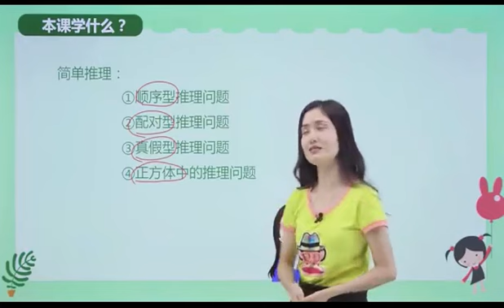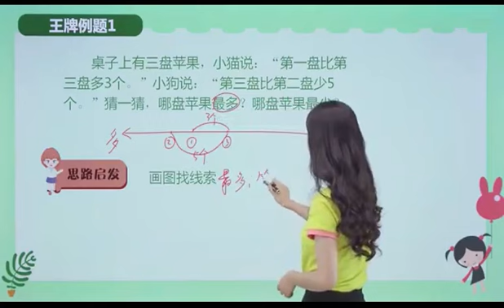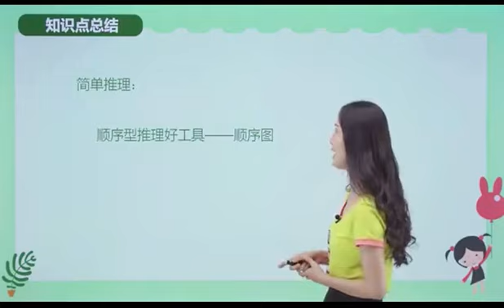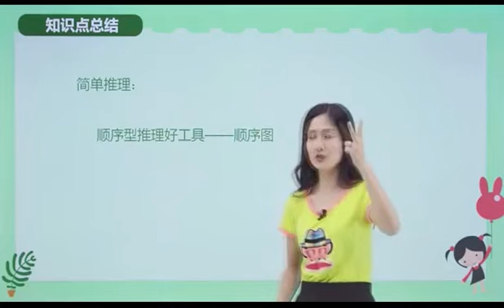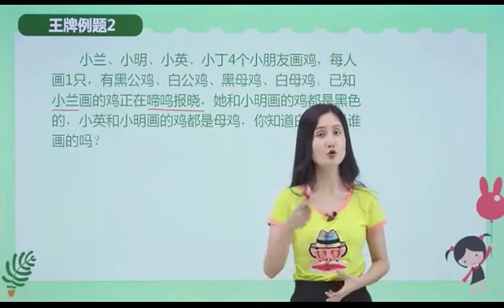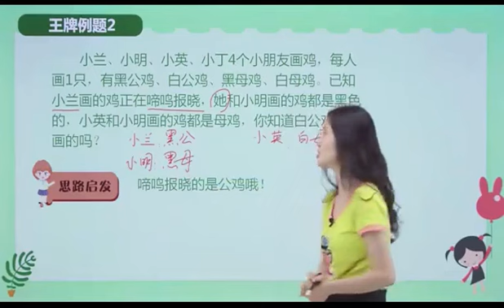63小学奥数举一反三【二年级】 奥数教学教程